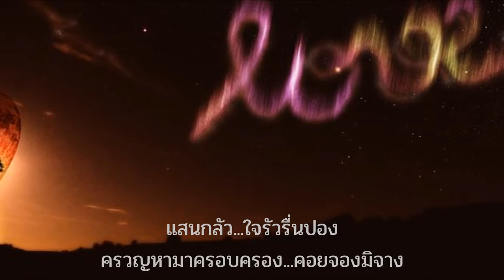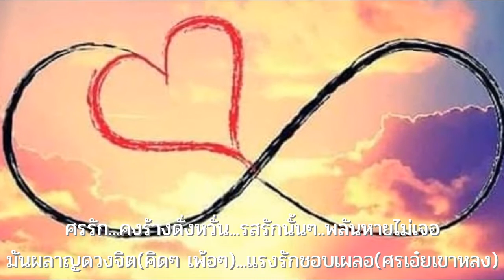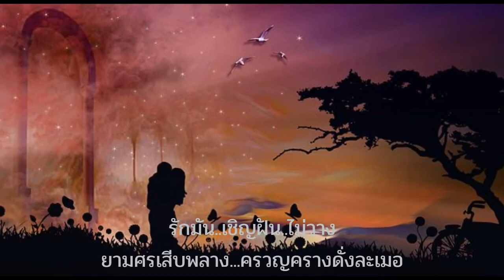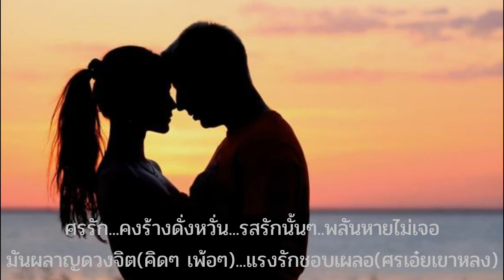ศรรัก : สุนทราภรณ์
เพลง : ศรรัก
ศิลปิน : สุนทราภรณ์